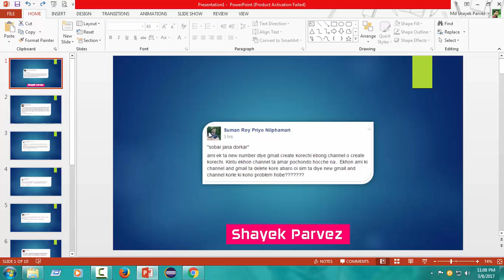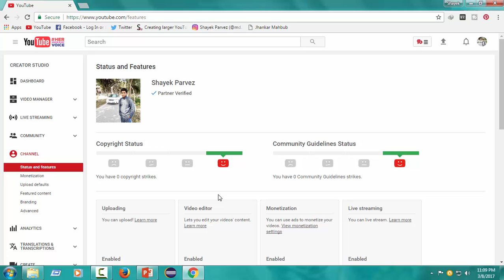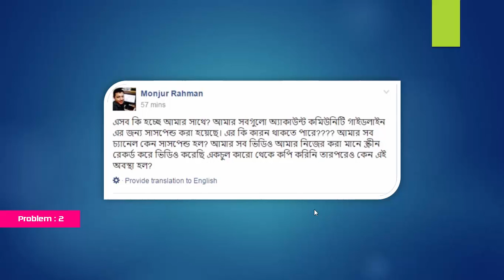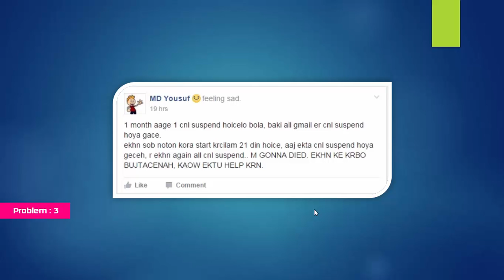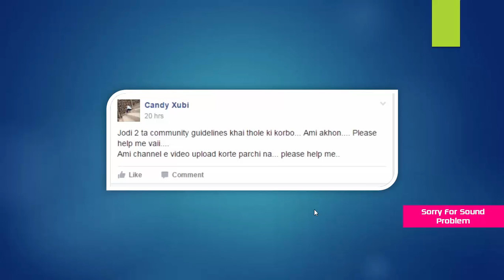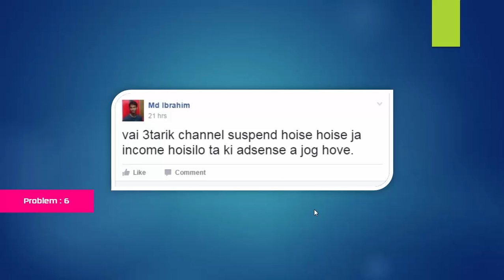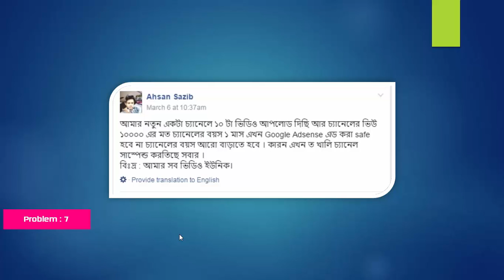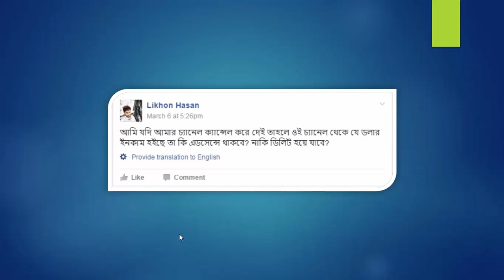You tube 10 Problem and Solution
This video is about you tubers who faces many problem. So, i try to  give some solution about it.